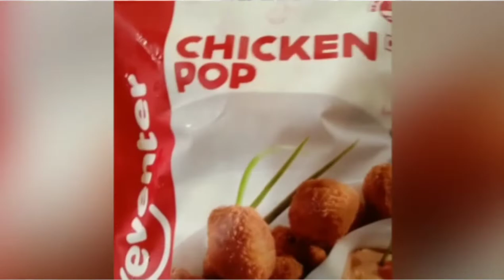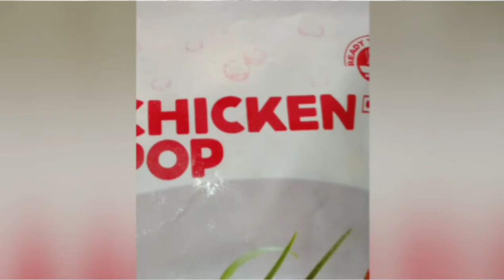Just fry and bite crunchy chicken pop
x No audiobook
x No song making
x No audio podcast
x No music remix

Please let me know about today's video in comment section.